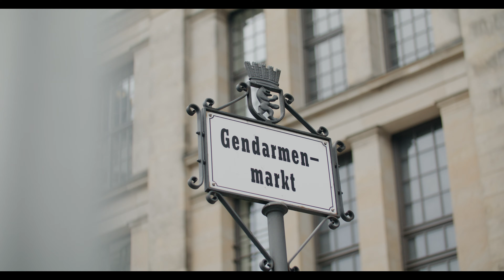ORTSKRÄFTEKONGRESS 2023 | Der Rückblick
Vor genau einer Woche fand in Berlin unser zweiter Ortskräftekongress statt. Ein Tag der den Abzug der Wehrkräfte vor 2 Jahren aus afghanistan markiert. Tausende Ortskräfte wurden zurückgelassen und werden noch immer von den taliban verfolgt. Wir werden weiter mahnen bis die Bundesregierung endlich reagiert.
Auswärtiges Amt und Bundesinnenministerium wann werdet ihr handeln statt reden ?

Vielen Dank an Evangelische Akademie zu Berlin , Deutscher BundeswehrVerband (DBwV) , PRO ASYL für die Unterstützung.

Wir bedanken uns ebenso bei unseren zahlreichen Gästen Clara Bünger@clara_buenger  , Julian Pahlke , Marcel Bohnert Marcel Bohnert , Dr. Sara De Jong und Shikiba Babori

Danke SteadyFilm @PaulePorter  für die mediale Begleitung und Produktion des Videos.